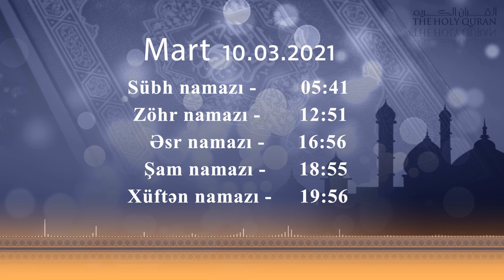Namaz vaxtı 10.03.2021